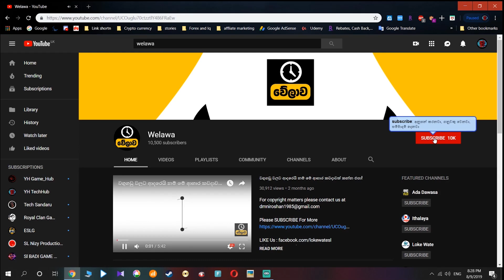ටැක්ටරයකින් ආරම්භ වූ අරුම පුදුම ලැම්බෝගිනි කථාව - Lamborghini Success Story